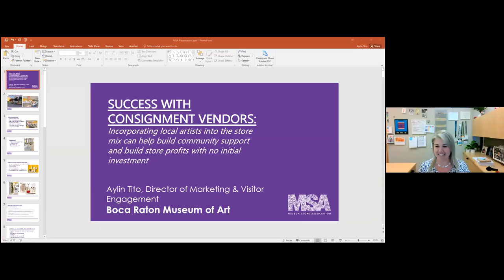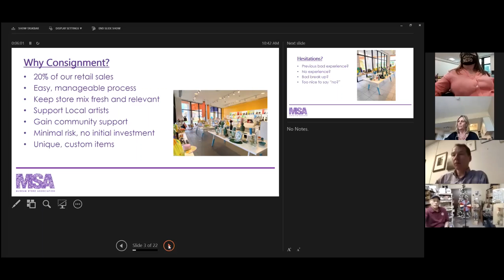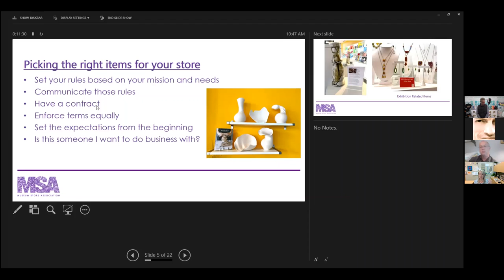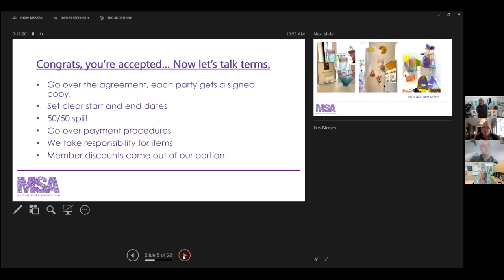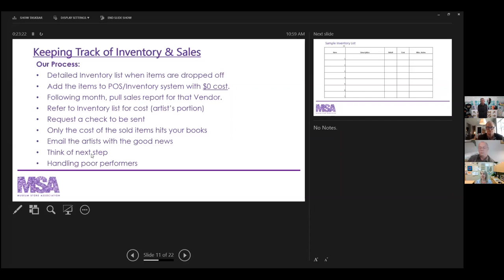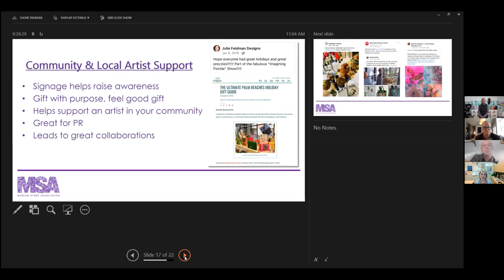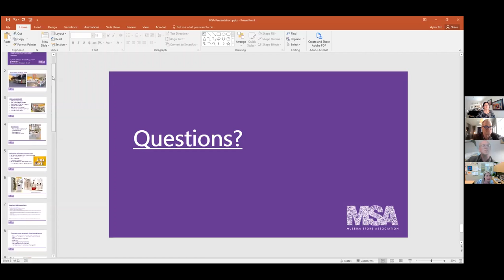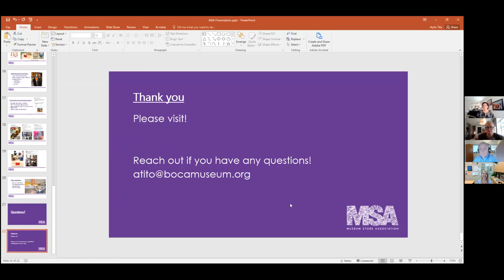MSA Meeting day1 10 23 2020 Session 1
AylinTito  Success With Consignment